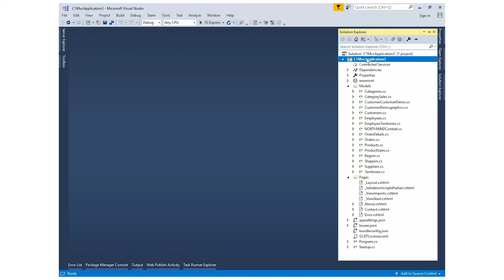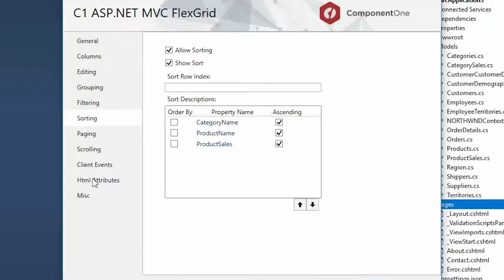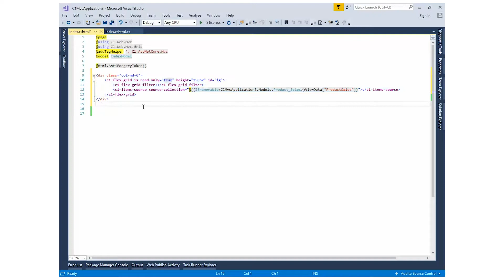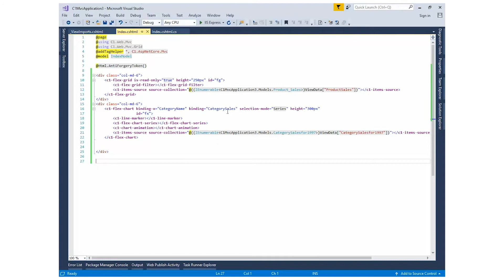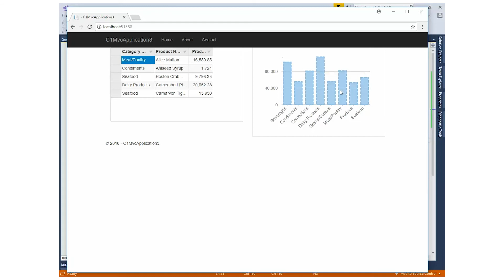How to Build ASP.NET MVC Controls using a Razor Pages Scaffolder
Learn how to build ASP.NET MVC controls using a Razor Pages Scaffolder. ComponentOne’s UI Controls can help add advanced features to your web and desktop applications.

00:09 Build ASP.NET MVC Controls Using a Razor Pages Scaffolder
00:40 Add a MVC Datagrid Control Using the Razor Pages Scaffolder
02:24 Insert a MVC Chart Control Within the Razor Pages Scaffolder
03:38 Preview the MVC Controls